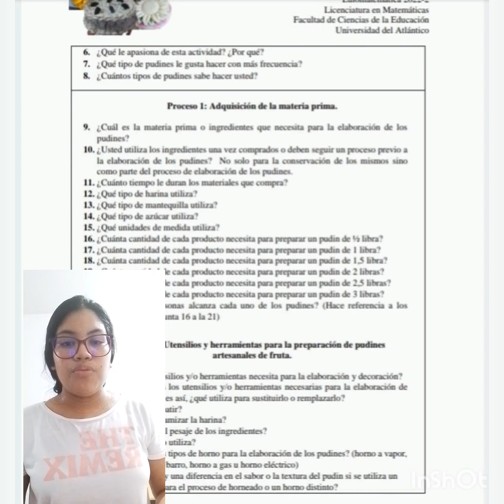Metodología en la investigación: Matemáticas en la elaboración de pudines de frutas artesanales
Se presenta la serie de videos donde los protagonistas son los estudiantes investigadores, donde ellos narran su experiencia metodológica, son los VIDEOS METODOLÓGICOS.